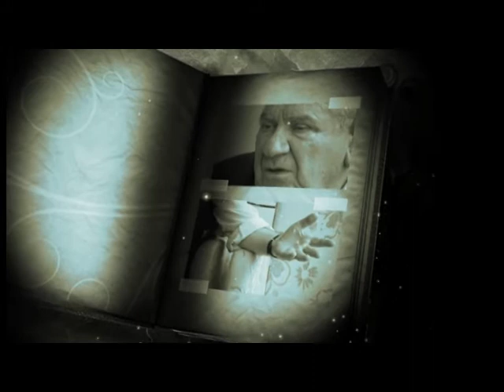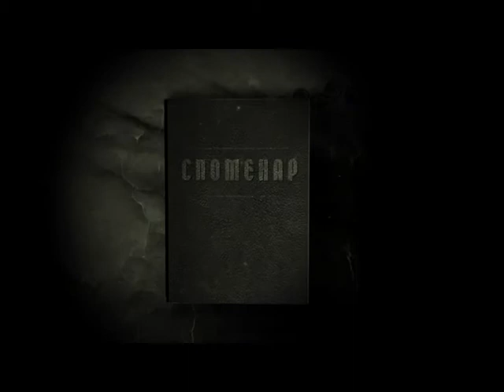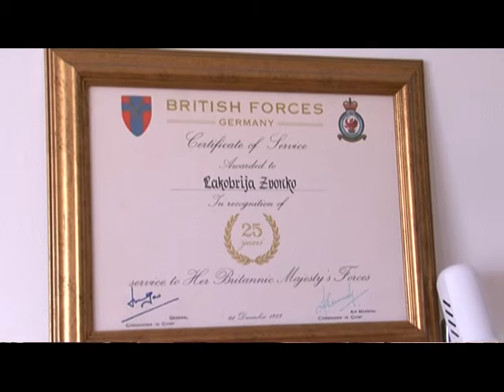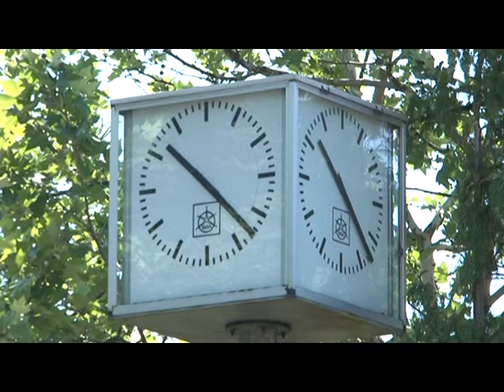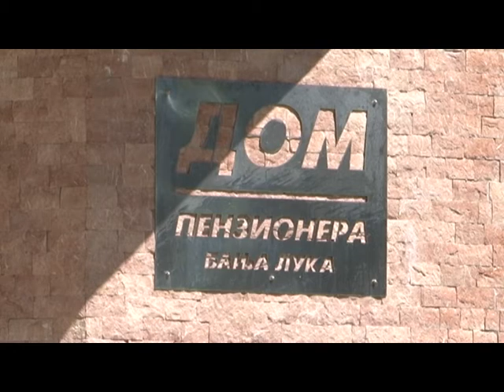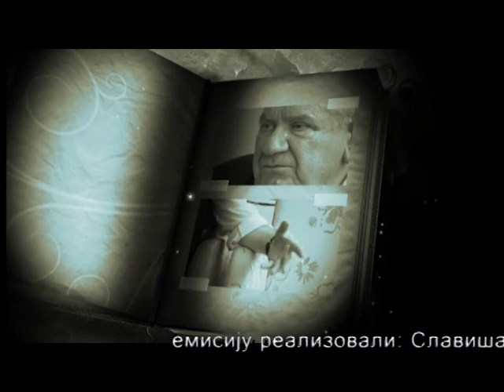ZVONKO LAKOBRIJA SPOMENAR